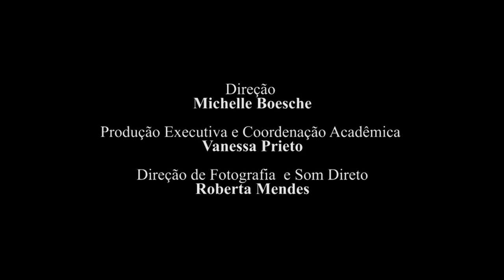Gabriela Guimarães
5º Projeto da 3ª turma do TAC.
O monólogo é o quinto projeto do Curso Técnico de Atuação para Cinema e TV da Academia Internacional de Cinema de São Paulo.
O projeto tem como objetivo explorar a dinâmica da atuação com um formato usado em testes de elenco para séries e filmes etc. E tem também como intuito preparar atrizes e atores para o mercado.

ATRIZ: Gabriela Guimarães
DIREÇÃO: Michelle Boesche e Antonio Vanfill
PROFESSORA COLABORADORA: Alessandra Tosi
COORDENAÇÃO ACADÊMICA: Vanessa Prieto
ASSISTÊNCIA DE DIREÇÃO: Pietro Teixeira
ASSISTÊNCIA DE PRODUÇÃO: Camila Jaquiel
DIREÇÃO DE FOTOGRAFIA E SOM DIRETO: Roberta Mendes

Gabi Guimarães, 18 anos, atriz e nascida em Brasília. Entrou na área de atuação em 2018 numa escola de teatro, onde apresentou quatro peças. Já em 2019, iniciou o curso técnico profissionalizante para atuação em cinema e TV, na Academia Internacional de Cinema. Durante os estudos, realizou diversas cenas, como cenas de filmes e séries, improvisos, monólogos e participou de alguns curtas, com diretores como Michele Boesche, Sabrina Greve e Vanessa Prieto. Além disso, cursa faculdade de marketing e também já fez trabalhos na área da publicidade.